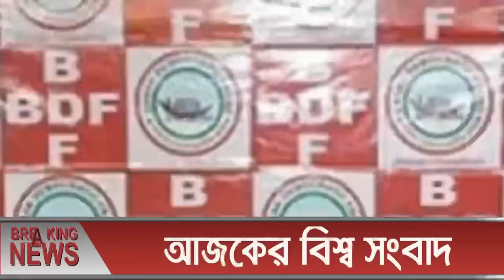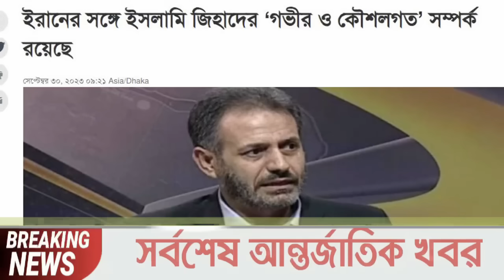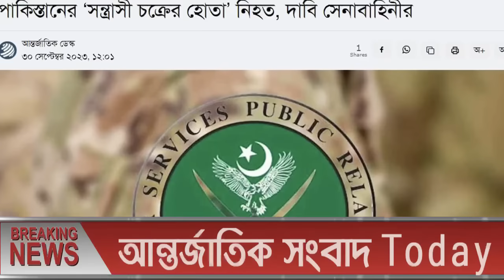আন্তর্জাতিক খবর Today 30 Sep' 23 BBCnews আন্তর্জাতিক সংবাদ antorjatik sambad বিশ্ব সংবাদ ajker world